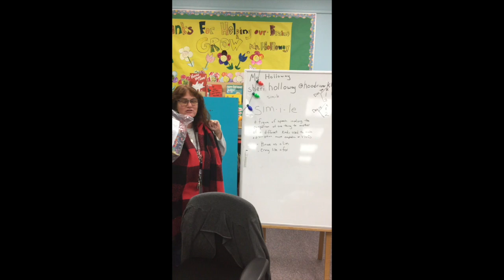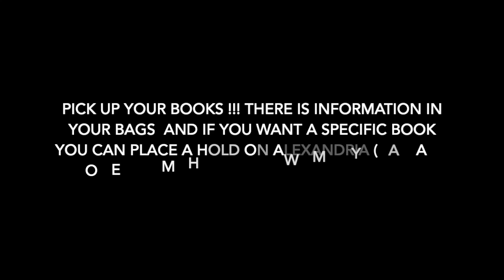Book bag pick up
Book bags, cascade locks elementary school